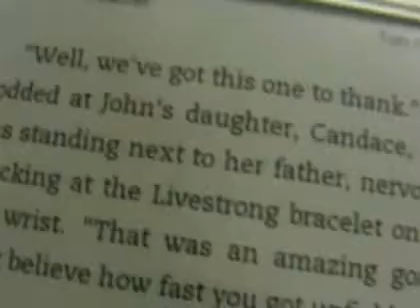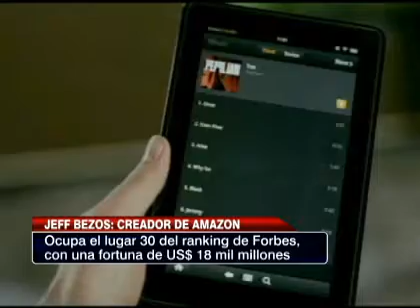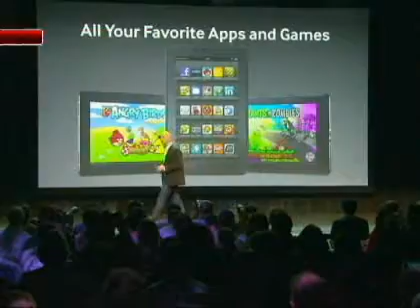La revolución en las ventas de Jeff Bezos: el creador de Amazon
Personaje del año 1999 según la revista Time, es el número 30 en la lista de billonarios de Forbes, con su fortuna de 18 mil millones de dólares.